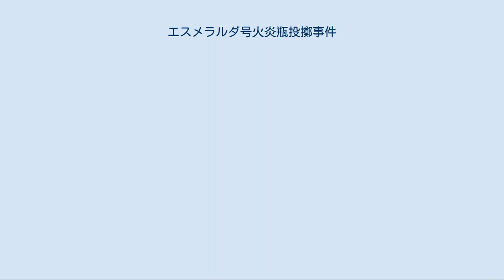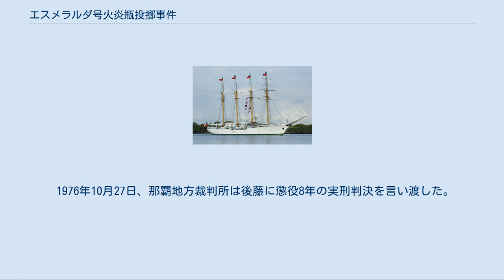エスメラルダ号火炎瓶投擲事件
日本・チリ関係
エスメラルダ号火炎瓶投擲事件（エスメラルダごうかえんびんとうてきじけん）とは、1975年7月23日に沖縄県国頭郡本部町で発生したテロ事件。
 エスメラルダ号 詳細は「エスメラルダ (練習帆船)」を参照 エスメラルダ号は、チリ海軍の練習艦でバーケンティン式の帆船である。
チリの「浮かぶ大使館」として名が知られており、1953年の進水以来、世界中の港に寄港している。
 このときも海洋博を記念して、エキスポポートに寄港していた。
 当時のチリはピノチェト軍事政権下にあり、「ピノチェト独裁」に対する国際世論は厳しいものがあった。
このエスメラルダ号も反対派に対する拷問部屋として使われたこともあった。
 1975年7月23日午前4時40分頃、犯人は沖縄国際海洋博覧会のエキスポポートにモーターボートで乗り付け、停泊していたチリ海軍の練習艦「エスメラルダ号」に火炎瓶2本を投げつけた。
うち1本は甲板で炎上し、甲板で仮眠していた乗組員1人が両足に全治二カ月の火傷を負い、もう1人が背中に軽い火傷を負った。
 続いて、海洋博協会の船舶「はくよう」と神戸商船大学の練習船「深江丸」にも火炎瓶を投げつけたが、すぐに消し止められ、怪我人はいなかった。
海洋博協会の他の船舶が追跡をしたが、見失ってしまった。
 沖縄県警察が近くの渡久地新港を捜索したところ、不審なボートを発見した。
ボートのエンジンは熱を帯びており、しかも中から火炎瓶が見つかったことから、犯行に使われたボートと断定し付近を捜索した。
そして、ずぶ濡れになっている不審者を発見したため逮捕した。
 エスメラルダ号の負傷者2人は自衛隊機で東京に搬送され、自衛隊中央病院に入院して治療を受けることになった。
チリ政府は「日本・チリ親善関係には影響せず」とし、事を荒だてなかった。
 犯人は島根県出身の後藤賢二（当時24歳）であった。
後藤は中京大学の学生であったが、約3年前に「小田」の偽名で沖縄に渡航し、日雇い労働で生計を立てていた。
大学の方は授業料未納で除籍処分を受けていた。
 後藤は日頃から海洋博に反対する言動をほのめかし、「沖縄の人がやらないのなら俺一人でも（テロを）やる」と知人に話していたという。
後藤は特定の新左翼党派に属さないノンセクト・ラジカルの活動家であった。
事件直前に後藤は仕事を辞め、一旦本土に帰った。
そして再度沖縄に渡航し、レンタルボートを物色していたという。
 その後の供述から、具体的な標的はエスメラルダ号と三菱グループの三菱海洋未来館であることが明らかになった。
エスメラルダ号を狙ったのはピノチェト軍事政権に対する抗議を意味し、三菱海洋未来館を狙ったのは、三菱グループが「死の商人」であるというのが理由であった。
エスメラルダ号襲撃の40分前に公衆便所が爆破される事件が発生しており、この事件も後藤の犯行と断定された。
 1976年10月27日、那覇地方裁判所は後藤に懲役8年の実刑判決を言い渡した。